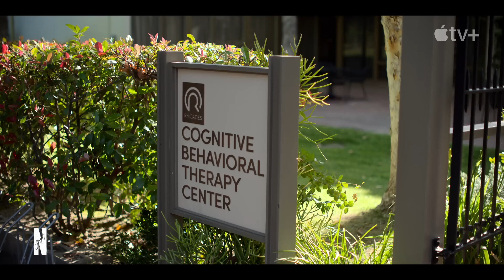Shrinking Apple TV Actor Luke Tennie Discusses Upcoming Role + Mental Wellness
Luke Tennie shines in "Shrinking", a powerful show about mental wellness. During our interview he discusses working with Jason Segel